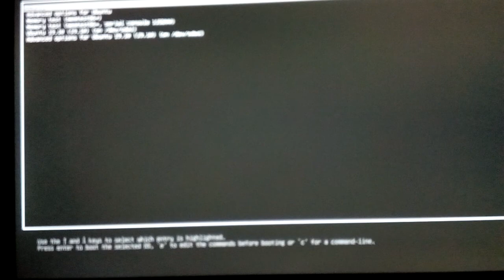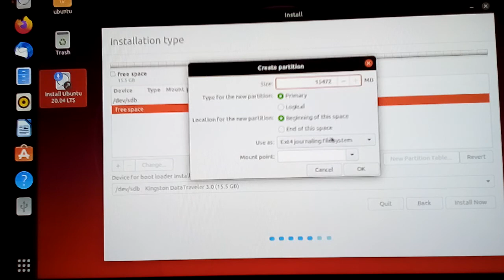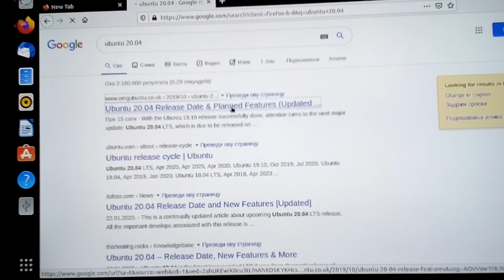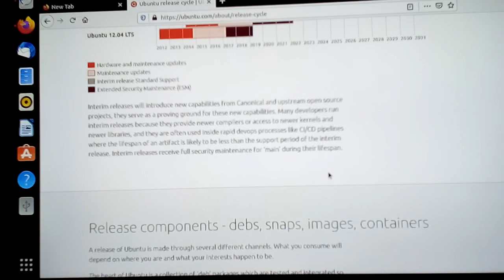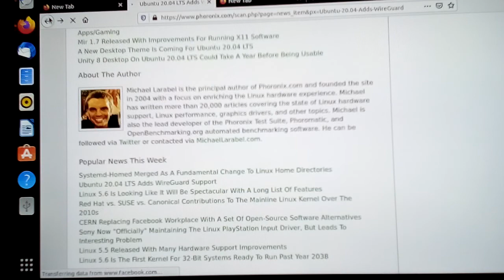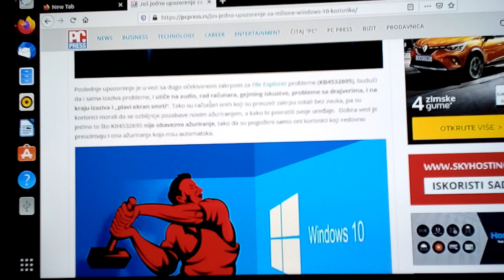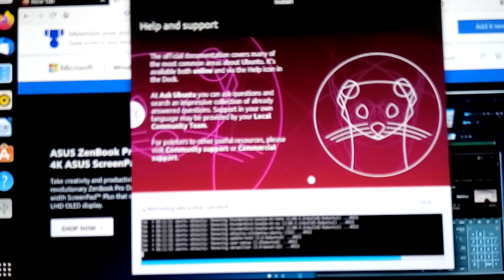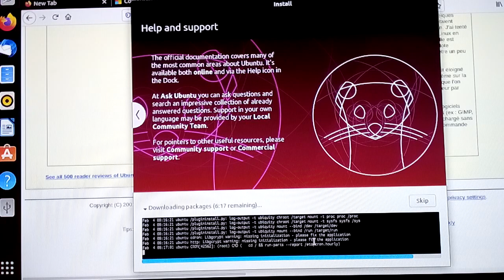UBUNTU 20.04 install Kingstonov DataTraveler® 106 (DT106) in GIgabyte GA 3800N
Media Codec:
sudo apt update
sudo apt install libdvdnav4 libdvdread4 gstreamer1.0-plugins-bad gstreamer1.0-plugins-ugly libdvd-pkg

skulstars,ubuntu 20.04,UBUNTU 20.04,linux,ubuntu ,gnome 3.2,

Apps:
Video recorder:
sudo apt-get update && sudo apt-get install obs-studio

Net mobile:(VIPMOBILE)
 Kucni net
Vipmoble.rs